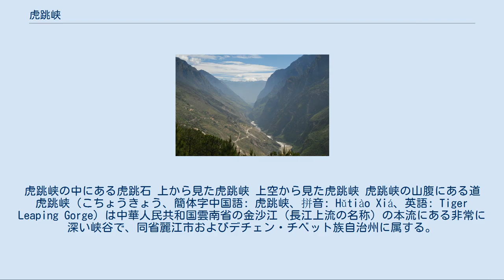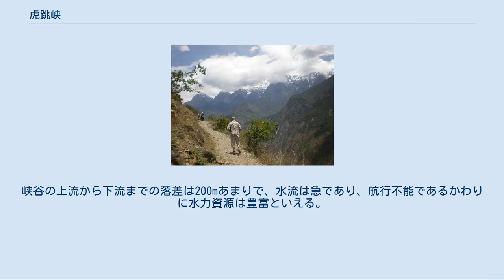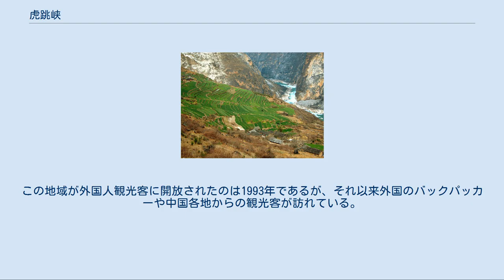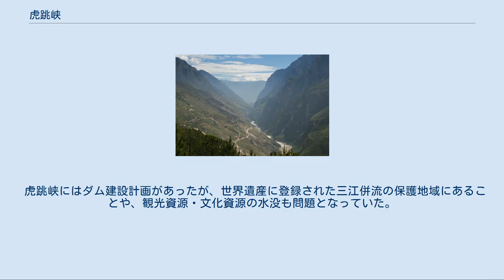虎跳峡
デチェン・チベット族自治州
虎跳峡の中にある虎跳石 上から見た虎跳峡 上空から見た虎跳峡 虎跳峡の山腹にある道 虎跳峡（こちょうきょう、簡体字中国語: 虎跳峡、拼音: Hǔtiào Xiá、英語: Tiger Leaping Gorge）は中華人民共和国雲南省の金沙江（長江上流の名称）の本流にある非常に深い峡谷で、同省麗江市およびデチェン・チベット族自治州に属する。
世界遺産に登録されている三江併流の哈巴雪山地域に含まれている。
 麗江市街からは北へ60km離れている。
虎跳峡は麗江市の玉竜ナシ族自治県と、デチェン・チベット族自治州のシャングリラ市（旧称・中甸県）の間に位置しており、金沙江とその支流の碩多崗河が合流する付近（シャングリラ市の橋頭鎮の一帯）から始まって、玉竜ナシ族自治県の大具郷の一帯で終わるまで、16kmにわたって続いている。
虎跳峡は上流から、上虎跳、中虎跳、下虎跳の三段に分かれている。
それぞれの区画では、金沙江の大きな滝や、川の中に林立している奇岩などが見どころになっている。
 峡谷の両岸には高山がそそり立ち、世界でも有数の深い峡谷となっている。
左岸（西側）には哈巴雪山が、右岸（東側）には玉龍雪山があり、谷底から山頂までの高低差は3790mに達する。
虎跳峡の両側の岩石は片岩と大理石からなる。
川幅は60mから80mほどで、最も狭まった部分は約30mほどしかない。
その両岸の断崖は2000m以上に達する。
峡谷の上流から下流までの落差は200mあまりで、水流は急であり、航行不能であるかわりに水力資源は豊富といえる。
 虎跳峡という名の由来には、金沙江の渇水の時に山から下りてきた猛虎が、峡谷の中の岩に飛び移り、そのまま対岸に跳んで渡ったとの言い伝えがある。
また、川の中には虎が跳ぶときに踏み台にしたとされる「虎跳石」という岩もある。
 虎跳峡付近の村と棚田 虎跳峡付近のトレッキングと雪山 周囲にはナシ族の村がわずかにあるだけで、狭い耕地で農業を営むほか、観光客相手の商売もしている。
この地域が外国人観光客に開放されたのは1993年であるが、それ以来外国のバックパッカーや中国各地からの観光客が訪れている。
バスが通る程度の道が峡谷沿いに通じているほか、その上方には人が歩ける程度の細道も通っている。
途中のゲストハウスに泊まりながら峡谷を通る道をトレッキングする者も多い。
 虎跳峡にはダム建設計画があったが、世界遺産に登録された三江併流の保護地域にあることや、観光資源・文化資源の水没も問題となっていた。
この計画は2007年に破棄されている 。